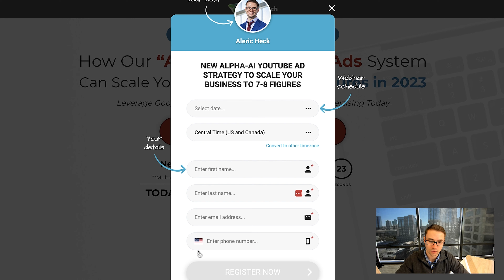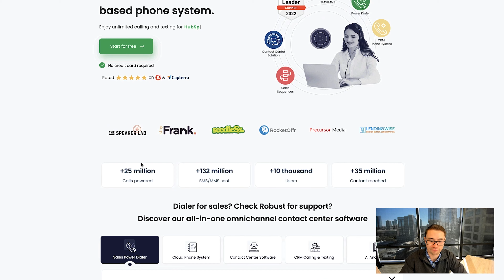This 1 Addition to Your Lead Form Can Double Your Business Revenue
I'm gonna show you one simple change that could double your business in just 5 minutes...

This may seem remarkable, but I have seen many of our clients and people in the industry implement this change and see magnificent results.

In fact, I've implemented this into my own business and can attribute a lot of our increased growth and revenue to this.

We've grown our business by 6,052%, so we know a thing or two about growing, and even doubling or more in your business, and I can tell you that a lot of that growth came from this one simple shift that we made to our marketing funnels.

Regardless of your business, I wanna walk you through what this shift is. It seems simple, you can implement it in 5 minutes, but when you do this it can have a massive impact on your sales.

Watch the full video where I dive into just what this simple shift is, as well as how you can enact this within your own business and double your revenue in 5 minutes.

Time Stamps:
0:00 - Intro
0:52 - The Easy Lead Form Change You Need
1:42 - The Effect of Gathering Phone Numbers
2:40 - How Phone Numbers Increase Your Business Sales
3:43 - The Growth Increase from 1 Lead Form Change
4:25 - Outro

Aleric Heck helps Entrepreneurs & Business Owners use YouTube and Value-Drive Video to generate Leads & Sales through his Company AdOutreach.